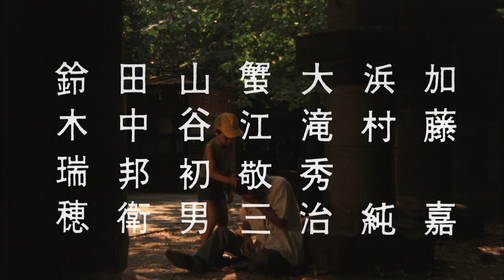The Demon (1978) Original Trailer [FHD]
The original trailer in high definition of The Demon (鬼畜) directed by Yoshitarô Nomura. Starring Shima Iwashita, Hiroki Iwase, Ken Ogata and Miyuki Yoshizawa.

AKA:

鬼畜
Dämon
El demonio
Kichiku
L'été du démon
Демон